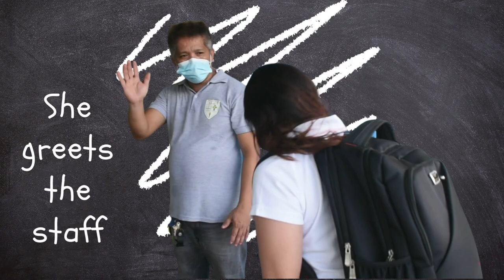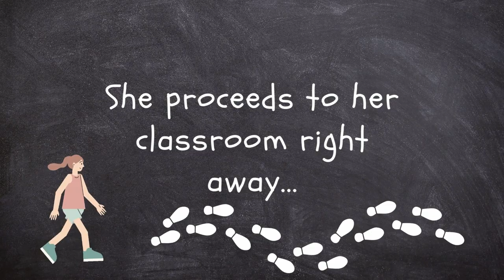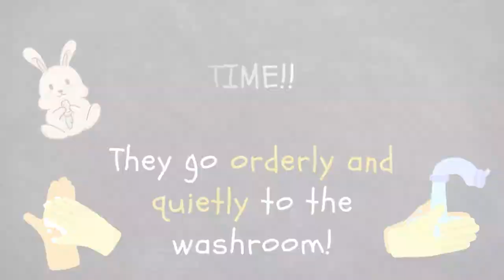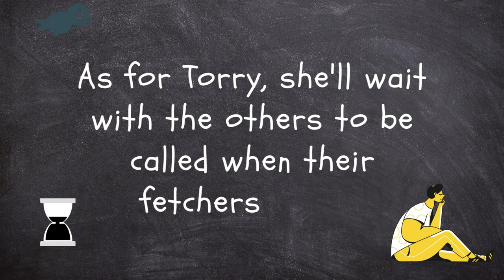Back to School: A Short Film